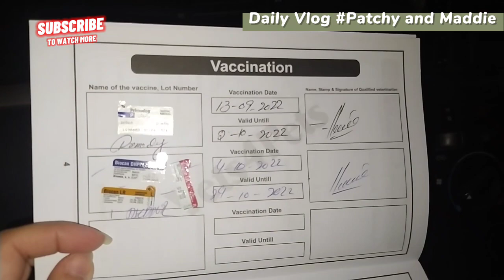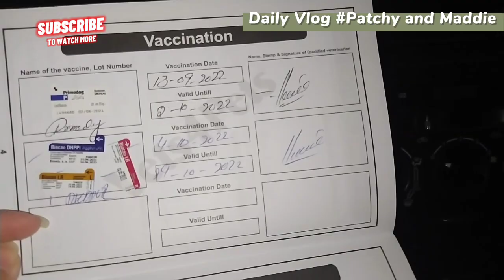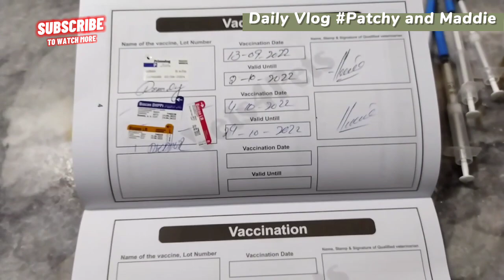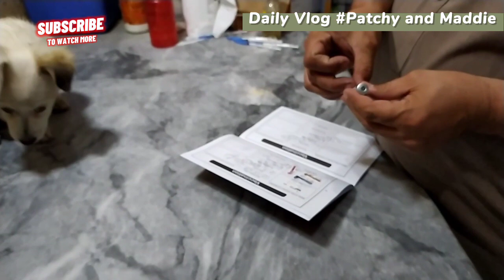My dog Maddie is now fully vaccinated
In this video you will see that all the vaccination has done and now our dog is fully vaccinated and safe to play with